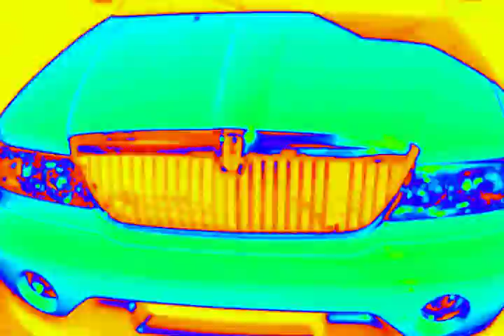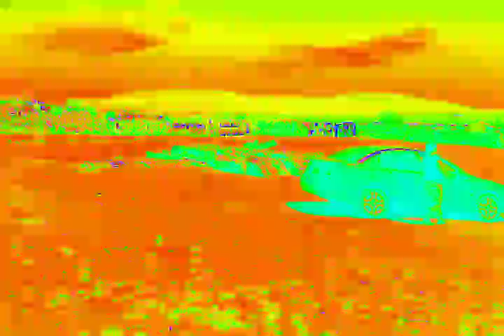Fuc n life by larrythejeweler